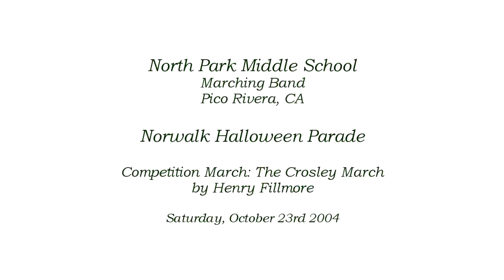North Park MS - The Crosley March - 2004 Norwalk Halloween Parade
From Pico Rivera, CA
North Park Middle School Marching Band performing their march entitled The Crosley March by Henry Fillmore at the Norwalk Halloween Parade on Saturday, October 23rd 2004.

Scores
Sweepstakes Band (beating ALL schools)
High Showmanship Sweepstakes (beating ALL schools)
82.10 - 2nd place Open Class Auxiliary
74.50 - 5th place Mace Drum Major